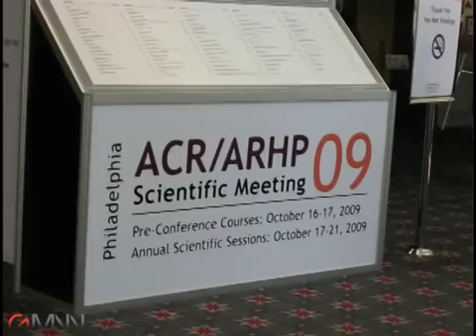Rheumatoid Arthritis and Joint Surgery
Dr. Grant H. Louie discusses the implications of an analysis that showed a significant drop in joint surgery rates among younger rheumatoid arthritis patients in California.